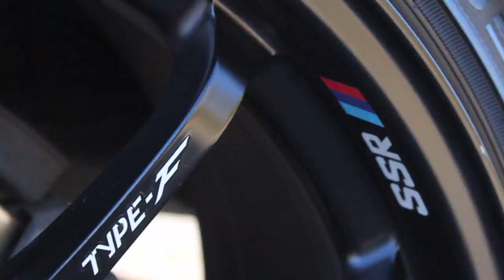StorageSeven / / Toolow / / Fitted Acura ILX / Civic SI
Slammed and Fitted Acura ILX on SSR / / Fitted & built SI
Filmed and editid by: Ricky Gonzalez
StorageSeven / / TooLow